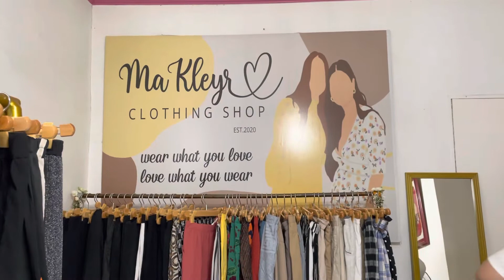Sipag/tyaga on line sellers nagdaoff tesyoy orchids admin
Wala sa idad !!!look Mis K
An interview 👋👋💕🍁